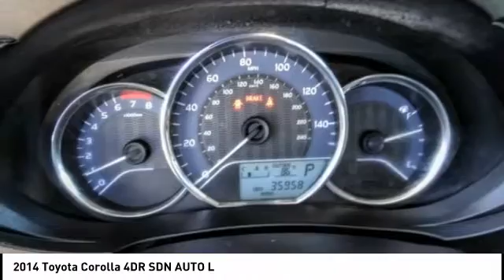2014 Toyota Corolla Fontana, Chino, Norco, Moreno Valley, San Bernardino, CA V57034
2014 Toyota Corolla 4DR SDN AUTO L

16005 VALLEY BLVD.

SUNRISE FORD FONTANA: PROUDLY SERVING FONTANA, CHINO, NORCO, MORENO VALLEY, SAN BERNARDINO, AND SURROUNDING SOUTHERN CALIFORNIA LOCATIONS. THIS WHITE/GRAY 2014 Toyota COROLLA IS EQUIPPED WITH A Engine: 1.8L I-4 DOHC Dual VVT-i, AUTOMATIC TRANSMISSION, AND RECEIVES AN ESTIMATED 27 City/36 Hwy MPG. FONTANA, CA 92335. FONTANA, CA  CHINO, CA  NORCO, CA  MORENO VALLEY, CA  SAN BERNARDINO, CA 2014 Toyota COROLLA 4DR SDN AUTO L Stock #: V57034 | VIN: 5YFBURHE4EP082572 | 2014 Toyota Corolla 4dr Sdn Auto L Sunrise Ford Fontana